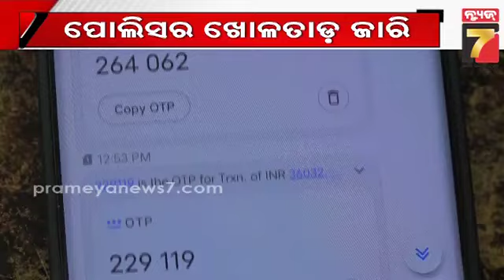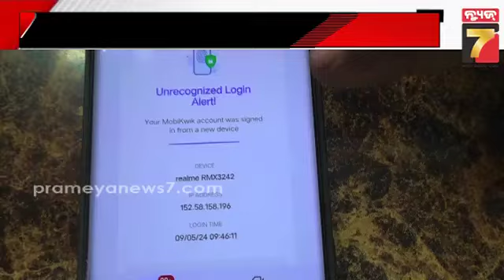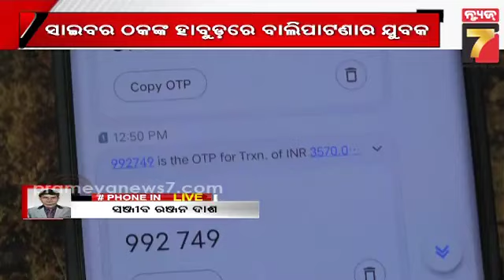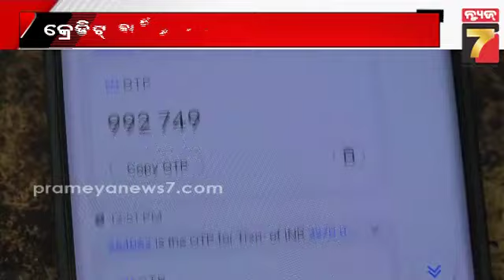Balipatana Cyber Fraud |କ୍ରେଡିଟ କାର୍ଡରୁ ୩୯ ହଜାର ଟଙ୍କା ଲୁଟିନେଲେ ସାଇବର ଠକ,ତଦନ୍ତ କରୁଛି ସାଇବର ଥାନା ପୋଲିସ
39 thousand rupees stolen from credit card by cyber fraud
କ୍ରେଡିଟ କାର୍ଡରୁ ୩୯ ହଜାର ଟଙ୍କା ଲୁଟିନେଲେ ସାଇବର ଠକ, ତଦନ୍ତ କରୁଛି ସାଇବର ଥାନା ପୋଲିସ